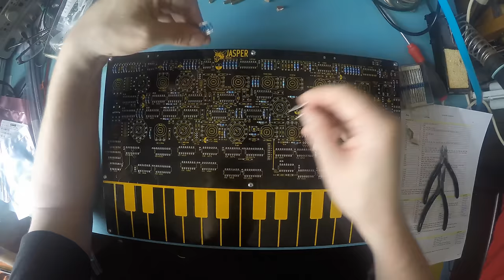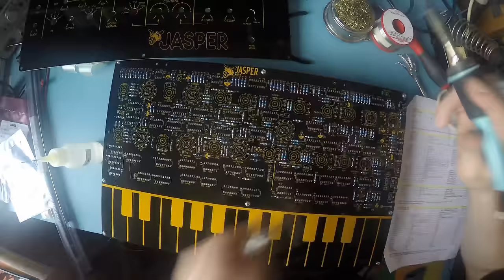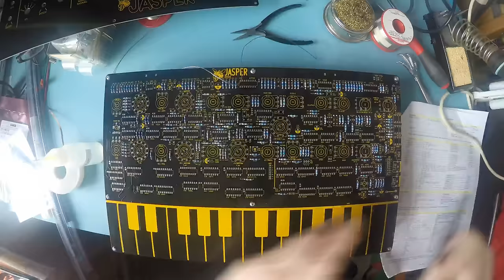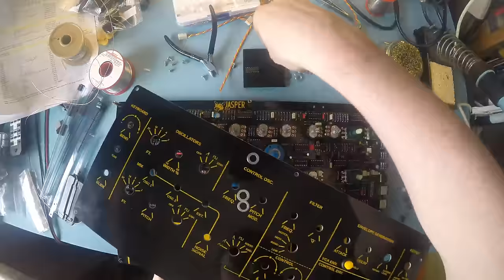Building a Jasper synthesizer in less than 10 minutes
Time lapse synthesizer construction video of a revision 2 Jasper synthesizer. Actual build time = 8hrs (approx).

Music written and produced by myself; unreleased track from 1994 (on analogue tape).